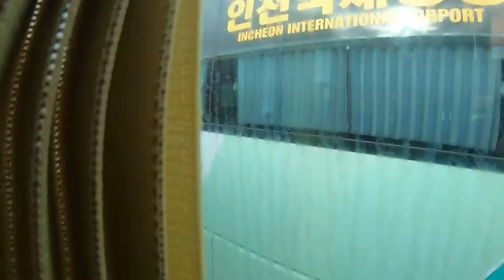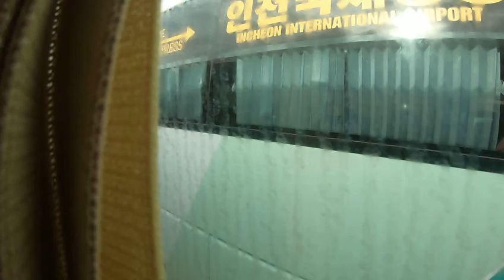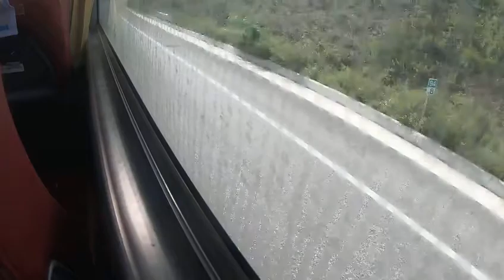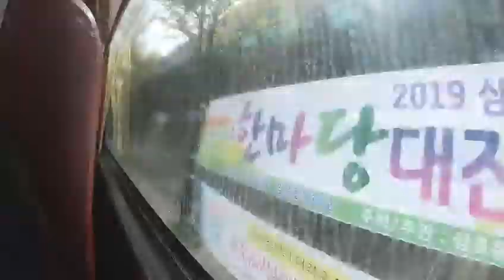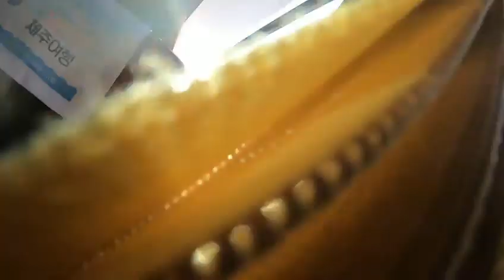[ASMR] 버스 - 서울 -- 울산